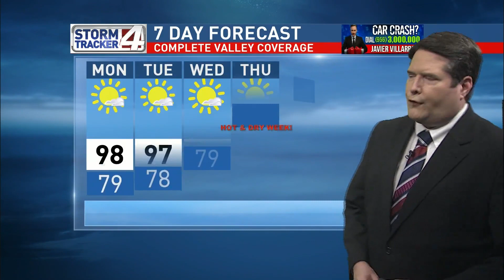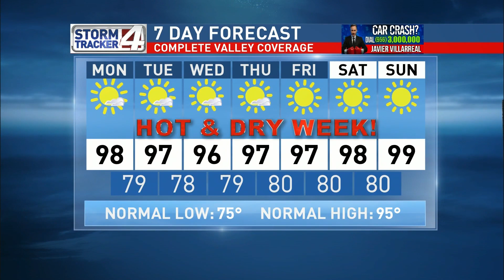CBS 4 Noon Weather July 6, 2020